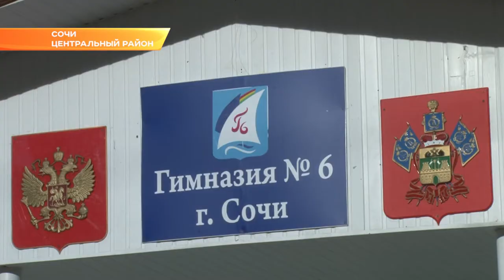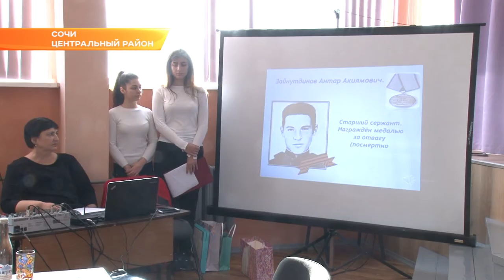В Сочи продолжаются мероприятия, посвященные Дню героев Отечества. Новости Эфкате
Это своеобразный старт Года памяти и славы, посвященного 75-летию Победы в Великой Отечественной войне. В образовательных учреждениях проходят уроки мужества - 6-ую гимназию сегодня посетил Герой Советского Союза Виталий Бубенин, а в 15-ой гимназии театральный фестиваль посвятили героям Великой Отечественной.